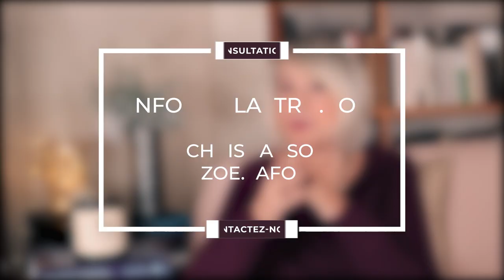Horoscope Cancer ♋️ Février 2023 par Christine Haas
🌞 horoscope gratuit du signe du cancer pour le mois de février #2023 avec des conseils en astrologie et en psychologie.

⭐️ Retrouvez votre signe:
0:00 Introduction
0:24 Ambiance
2:12 Activités
4:03 Vie affective
6:06 Vos jours top
6:34 Bye bye